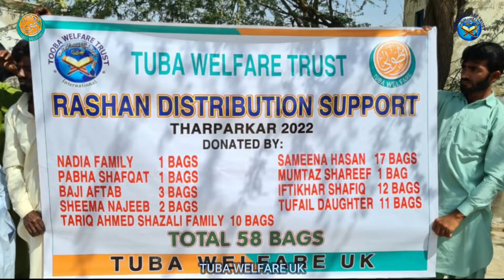DISTRIBUTION 58 BAGS OF RATION AT THARPARKAR